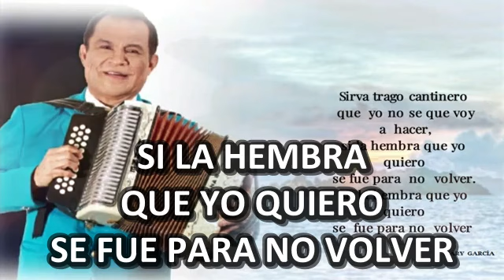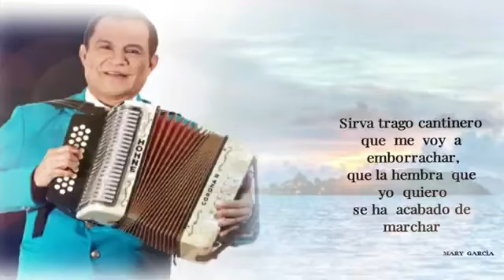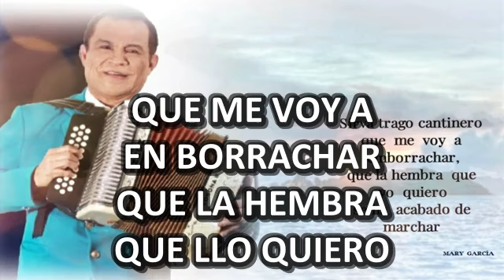ALFREDO GUTIERREZ SIRVA TRAGO CANTINERO PEDRO JOSE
KARAOKE ALFREDO  GUTIERREZ   SIRVA  TRAGO CANTINERO  PEDRO JOSE